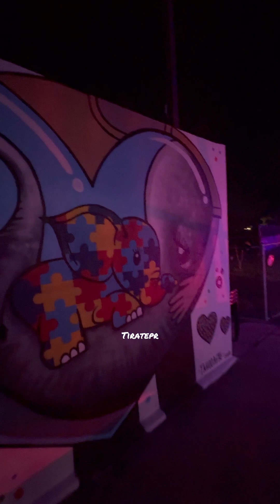Manantial Navideño, Vega Baja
El Ojo de Agua es un lugar turístico que se puede visitar durante todo el año. Ahora en navidad está encendido y lleno de muchos atractivos para  disfrute de toda la familia. Aprovecha y apúntalo en la agenda.